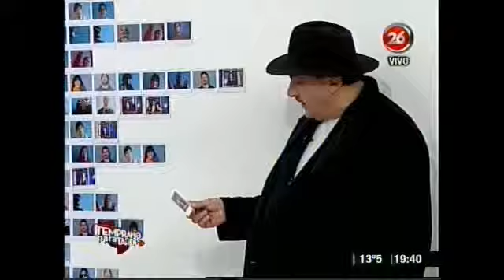Entrevista a Claudio Rissi - Temprano Para Tarde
Carlos y Julieta le hicieron esta entrevista al malo de todas las películas, Claudio Rissi.
No te pierdas más de estas entrevistas en Temprano Para Tarde, de lunes a viernes a las 19, por Canal 26!